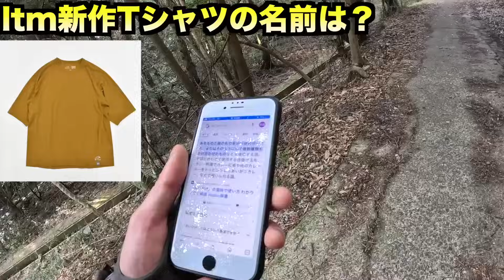④紀泉アルプス！登山歴10年以上同士。最高の下山後飯を存分に語った！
今回は紀泉アルプス第４弾！
フジキックスがボケ過ぎててなかなか進まない紀泉アルプス。

下山中にltmの商品会議ガッツリします！

00:00　  鳥取池到着！
03:10       フジキックス思い出の下山飯
08:35      天然のウォータースライダー
09:34　 ltm新作Tシャツネーミング会議
26:10　南海　箱作駅到着！
27:36 次回予告

カメラのお仕事はこちら！FUJIKIX